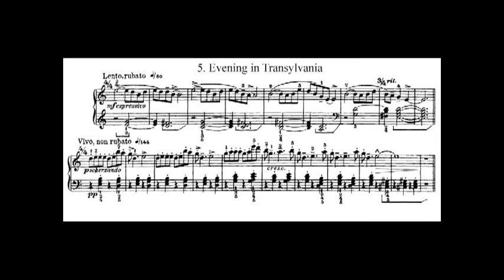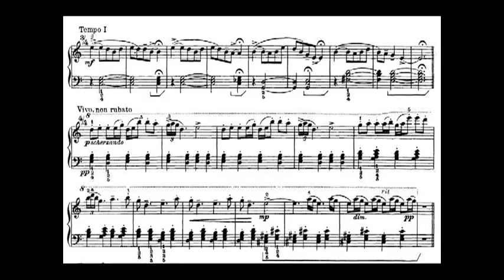Rock in EU - Evolution of Hungarian music (promo)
This video was created for an EU exchange program in Grumo Nevano. Don't take it as scientific research, it's just a short preview ;) enjoy!